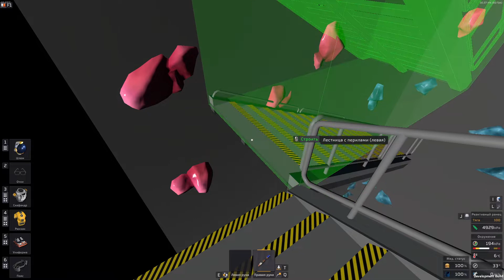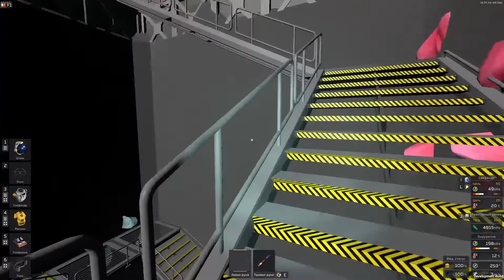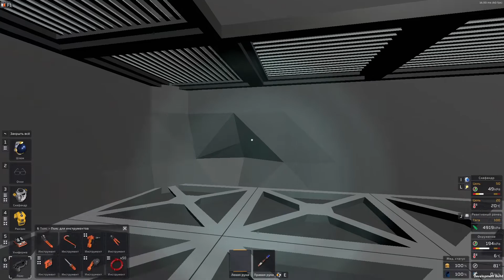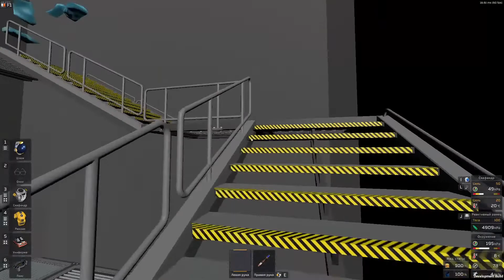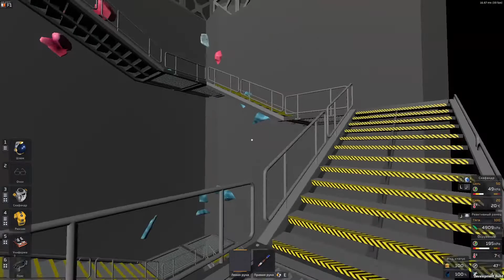STATIONEERS - ШАХТА #02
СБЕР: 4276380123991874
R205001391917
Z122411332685